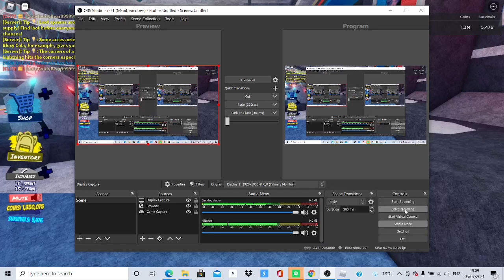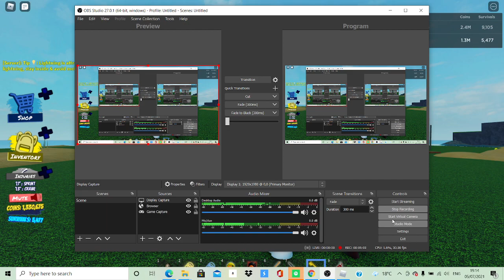Trollnado Vs Me (With OBS) Tornado Alley Ultimate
To see more games or Walkthrough's Videos

At the moment there is no commentary but im hoping to fix that one day

GamerGirl1991Angela